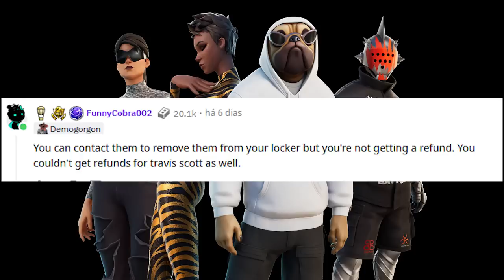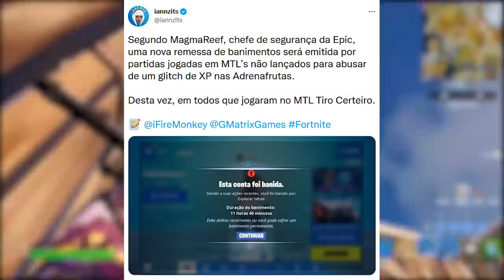FORTNITE - REEMBOLSO BALENCIAGA e RECOMPENSA GRÁTIS PRA TODOS?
Fala gurizada, nesse vídeo comento sobre recompensa grátis no Fortnite, reembolso e mais. Espero que gostem :)

Programa para editar: Adobe Premiere